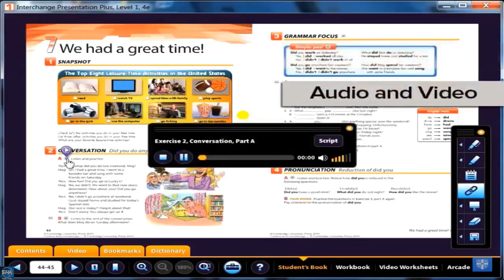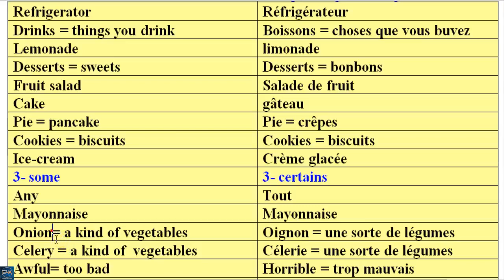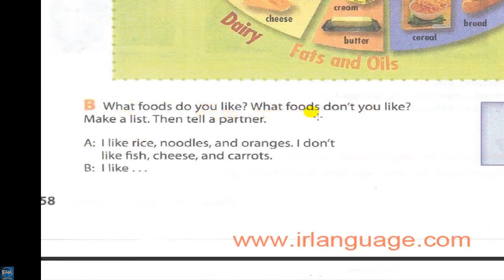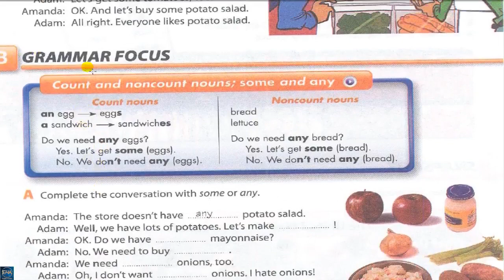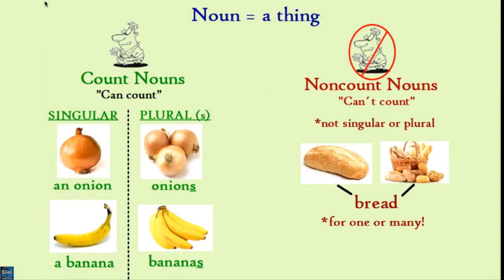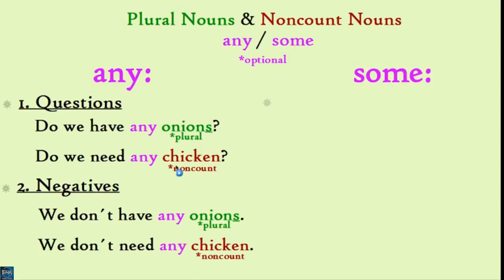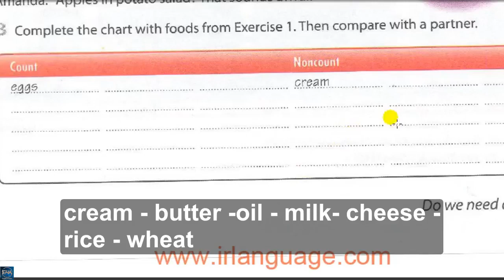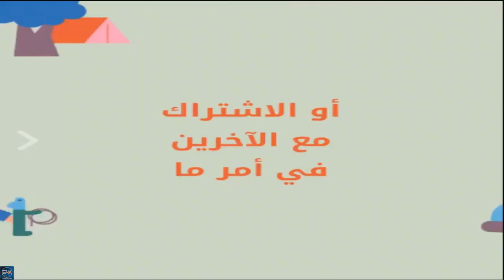Interchange Intro unit 9 part 1 pour les Francais + English For All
The video includes explaining unit 9 part 1 of Interchange Intro about fruit and vegetables  + count and noncount nouns grammar  power point + English French  vocabulary of unit 9 part 1